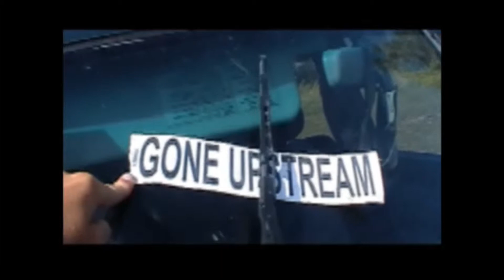Fly Fishing New-Zealand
Fant et gammelt klipp fra NZ i 2006, litt dårlig kvalitet men..Old clip from NZ 2006.